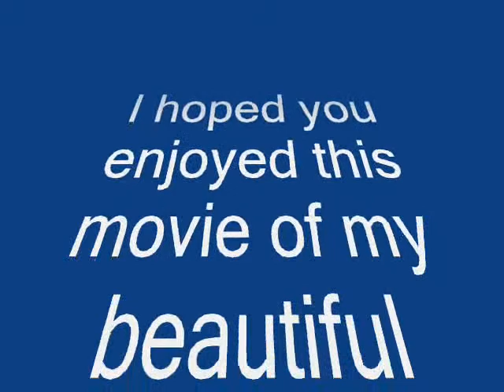Siberian Husky, Daik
A movie of my cute siberian husky Daik:)